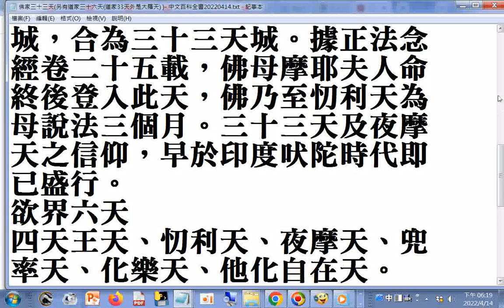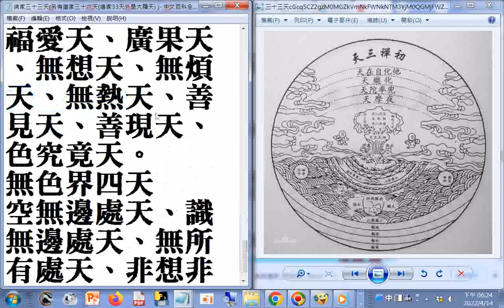佛母摩耶夫人命終後登入此天，佛乃至忉利天為母說法三個月(地藏經的由來，地藏經是佛教的孝經)(正法念經卷二十五)。三十三天及夜摩天之信仰，早於印度吠陀時代即已盛行...